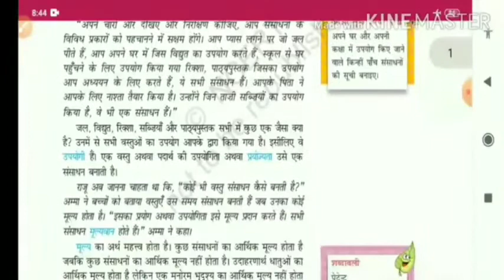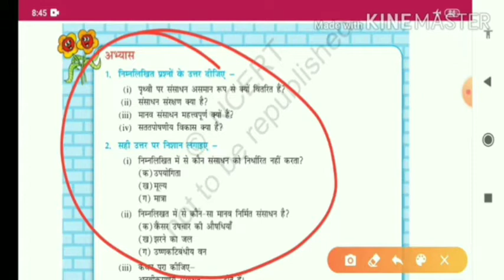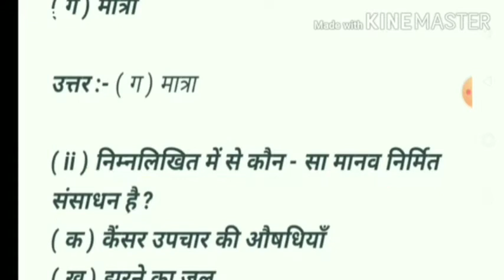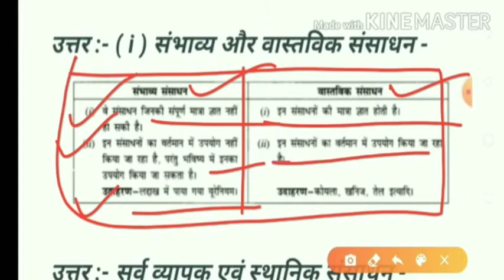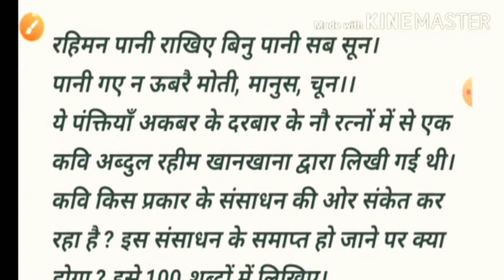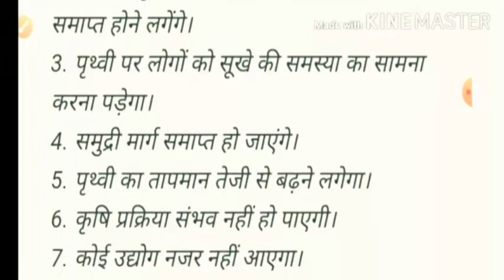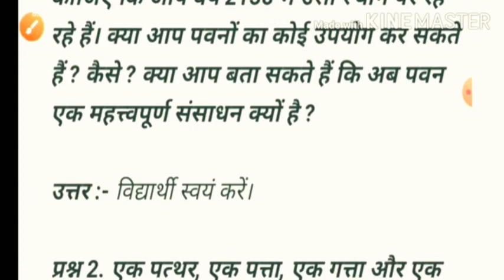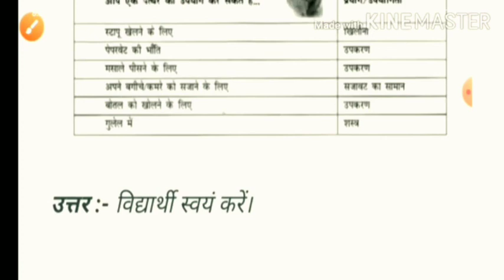कक्षा 8 संसाधन एवं विकास | Sansdhan evam vikas class 8 chapter 1| class 8 samajik vigyan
संसाधन एवं विकास | Sansdhan avn vikas class 8 chapter 1 question answer | class 8 samajik vigyan chapter 1 question answer, sudama juyal ncert